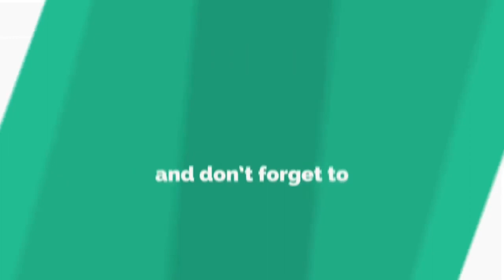What is the difference between a star and a delta connection? How2engineers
What is star and delta connections
Why do we use Star and Delta Connection?
the phase voltage is lower than line voltage in star connection, so the motors or drives connected in star connection runs at lower speed as compared to delta connection. Star Connection is prefferable in transmission system as the voltage insulation required is less. Delta connection is used in Distribution system.
What is the difference between star and delta?
What is the difference between a Delta and a wye connection?
What is Star and Delta connection of motors?
How does Star Delta Connection work?
Why small motors are star connected?
Why is star delta starter used?
What is the advantage of Delta Connection?
What is DOL starter and star Delta?
Why we use DOL starter?
Can we use DOL starter for 10 hp motor?
Why do we use starters?
What is the need for starter for a DC motor?
What is the function of DOL starter?
What is the purpose of a starter?
What are the symptoms of a bad starter?
How can I start my car with a bad starter?
What can cause starter failure?
Can a bad starter cause your car to die?
Can a starter drain your battery?
Can a bad starter cause electrical problems?
Why does a 3 phase motor not need a neutral?
What is a DOL starter?
Why Delta Connection is used in transmission line?
What is phase voltage and line voltage?
Why Star and Delta is required for motor startup?
How do you check motor windings?
What is Star Delta Connection in transformer?
How does a 3 phase induction motor start?
What is the difference between Star Connection and Delta Connection?
What is the difference between Y and Delta power?
Why the induction motor is self starting?
Where is star delta starter used?
What is the advantage of star connection?
What is the purpose of Star Delta Connection?
How many volts is a 3 phase?
What is the advantage of star delta starter?
What is the purpose of a squirrel cage?
Why alternator winding is star connected?
What is Star and Delta Connection in motor?
Where is star connection used?
What is star star connection?
What will happen if star connected motor in Delta?
Why star connection is used in transmission?
What is line voltage?
What is Delta wiring?
Which is better Star or Delta Connection?
What does a star delta starter do?
Why single phase motors are not self starting?
What is Star and Delta Connection in transformer?
What is the use of contactor?
How does a DOL starter work?
Is Star and Wye the same?
What is phase current?
Can single phase motor run on 3 phase?